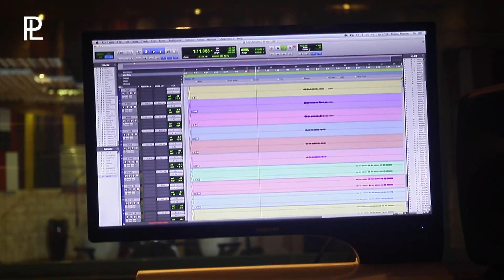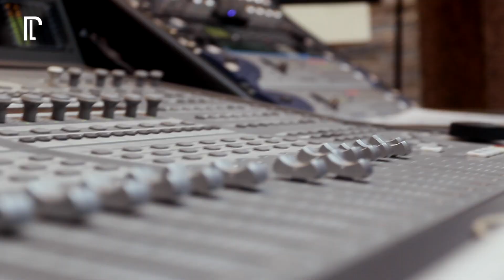Kisom Apresenta : Diante das Cenas do álbum "YOBASS" ( Teaser )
Diante das Cenas do álbum "YOBASS" ( Teaser )